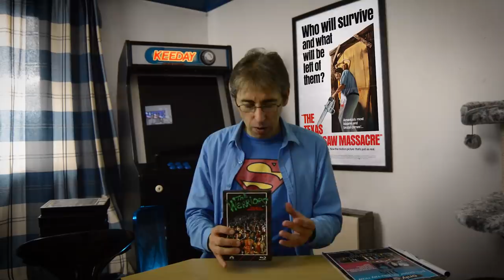HMV's New VHS Range | Classic VHS style with discs included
HMV VHS Range  | The VHS Range is a new celebration of VHS era movies in a new limited edition Blu-ray/DVD package. Initially 12 titles, each release will feature a retro sleeve inspired by their original CIC VHS release. The titles will be released on July 30th.

Each movie comes with a box printed with a VHS cassette design, but with the height of a DVD to ensure it fits on shelves. Included inside are copies of the movie on both Blu-ray and DVD as well as a fold out replica theatrical poster, bubblegum card and sticker.

E.T.

Scarface

48 HRS

Top Gun

Airplane!

The Thing

The Warriors

 ► Related links for this video

► About the VHS era

The Video Home System (VHS) is a standard for consumer-level analog video recording on tape cassettes. Developed by Victor Company of Japan (JVC) in the early 1970s, it was released in Japan in late 1976 and in the United States in early 1977.

From the 1950s, magnetic tape video recording became a major contributor to the television industry, via the first commercialized video tape recorders (VTRs). At that time, the devices were used only in expensive professional environments such as television studios and medical imaging (fluoroscopy). In the 1970s, videotape entered home use, creating the home video industry and changing the economics of the television and movie businesses. The television industry viewed videocassette recorders (VCRs) as having the power to disrupt their business, while television users viewed the VCR as the means to take control of their hobby.

In the 1970s and early 1980s, there was a format fight in the home video industry. Two of the standards, VHS and Betamax, received the most media exposure. VHS eventually won the battle, dominating 60 percent of the North American market by 1980 and emerging as the dominant home video format throughout the tape media period.

Optical disc formats later began to offer better quality than analog consumer video tape such as VHS and S-VHS. The earliest of these formats, LaserDisc, was not widely adopted. However, after the introduction of the DVD format in 1997, VHS's market share began to decline. By 2008, DVD had replaced VHS as the preferred low-end method of distribution. The last known company in the world to manufacture VHS equipment—Funai of Japan—ceased production in July 2016.

► About HMV / HMV VHS Range

HMV Retail Ltd. is an entertainment retailing company (registered in England) operating in the United Kingdom. The first HMV-branded store was opened by the Gramophone Company on Oxford Street in 1921, and the HMV name was also used for television and radio sets manufactured from the 1930s onwards. The retail side of the business began to expand in the 1960s, and in 1998 was divested from EMI, the successor to the Gramophone Company, to form what would become HMV Group.

HMV stands for His Master's Voice, the title of a painting by Francis Barraud of the dog Nipper listening to a cylinder phonograph, which was bought by the Gramophone Company in 1899. For advertising purposes this was changed to a wind-up gramophone, and eventually used simply as a silhouette.

HMV owned the Waterstone's bookshop chain from 1998 until 2011, and has owned the music retailer Fopp since August 2007. It purchased a number of former Zavvi stores in February 2009, and also branched into live music venue management that year by purchasing MAMA Group. It sold the group in December 2012.

On 15 January 2013, HMV Group plc entered administration. Deloitte were appointed to deal with the administration of the company. On 16 January 2013, HMV Ireland declared receivership, and all Irish stores were closed. A week later, on 22 January 2013, it was reported that Hilco UK would buy the debt of HMV, a step towards potentially taking control of the company. The sale of HMV's Hong Kong and Singapore business to private equity firm Aid Partners was completed on 28 February 2013. On 5 April 2013, HMV was bought out of administration by Hilco UK for an estimated £50 million to form the current company. HMV Group plc, which had been listed on the London Stock Exchange and was a constituent of the FTSE Fledgling Index, was liquidated in July 2014.

HMV Canada is a former subsidiary which was sold to Hilco by the HMV Group in 2011. HMV Canada went into receivership in 2017.

HMV's NEW VHS range - Classic VHS style with DVD and Bluray discs included (c) 2018 The Loch - The Legends of Cherry Hill